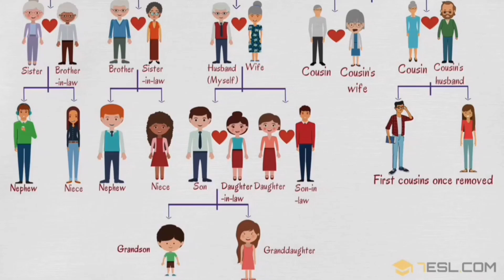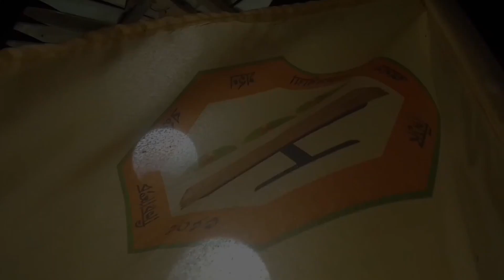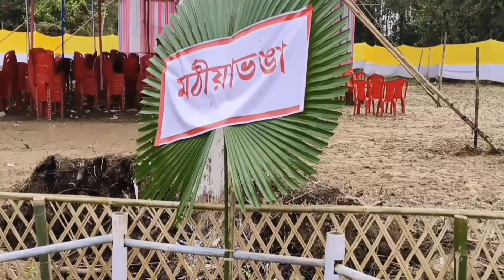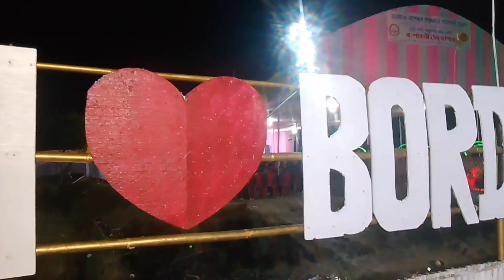Genealogy meetup of Tai ahom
Looking for clues as to your ancestry? Come put our genealogical databases and print resources through their paces to learn about the places and faces of your family's past. Our resident Genealogical genius will give you the tools which you need to branch out your family tree